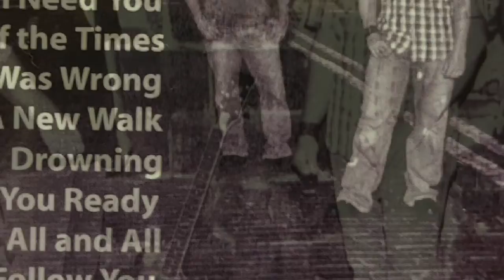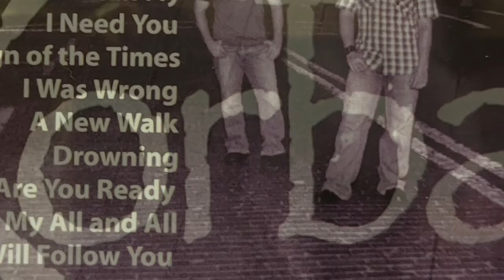5. I Was Wrong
Vs1. The clock says it's a quarter till ten so I put on a smile
And go out to do it again
Pretending everything's alright I sit in my usual place
And watch the parade go by

Ch. I'm just like Samson, fighting everything I see
What is the battle Lord raging inside of me
Just when I think I'm strong you take your hand away
And I find out I was wrong, I was wrong, again

Vs 2. The world spins like a hurricane around me
The lightning pops, troubles they surround me
Jesus on the Sea of Galilee, won't you calm this storm
Calm this storm inside of me, Yah it's inside of me
  - By Brent Simpson
Korban was a Florida-based Christian Rock band in the early 2000's that featured Brent Simpson on vocals and rhythm guitar, Dennis Sweeney on bass guitar, Bill Sowers on electric guitar, and Seth Davis on drums.